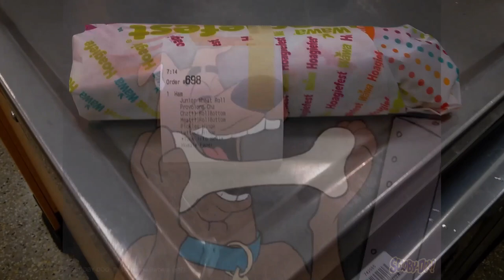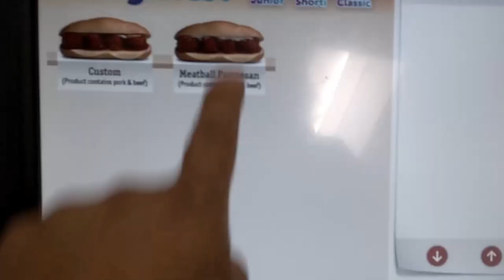YaYa- ft. The Secret Menus 👉 2019 Hoagiefest Wawa Song Official Parody Music Video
Hoagiefest Wawa

Hoagiefest season at Wawa is the most wonderful time of the year. If you didn't know, here's why.

Fresh ingredients, Built-To-Order® varieties, and ready-to-go food available at Wawa all day, every day. Browse our breakfast, lunch and dinner offerings.

Get Your Favorite Sandwiches at Hoagielicious Prices at Wawa Today. It's Hoagie Season! Enjoy a $3 Junior, $4 Shorti, and $5 Classic Hoagies® During Hoagiefest for a Limited Time. Handcrafted Beverages. Most Stores Open 24/7. More Than 750 Locations. Built-to-Order Hoagies.

Wawa offers promotions on your favorite food, Wawa Credit Card savings, sweepstakes, seasonal specials, and more. View promotions available at Wawa.

 After a 11-year run of a 1960s-themed campaign, the convenience retailer is going more modern for the summer 2020 Hoagiefest.

What is Hoagiefest at Wawa?

Wawa's annual foodservice program WAWA, Pa. — Wawa Inc. is shaking things up for its latest Hoagiefest. After a 10-year run of a 1960s-themed campaign, the convenience retailer is going more modern for the summer 2019 Hoagiefest with new graphics, special effects and contemporary music

What are the 10 best hoagies for hoagiefest wawa?

Italian hoagie
Meatball hoagie
Turkey hoagie
Cheesesteak
Roasted chicken
Tuna salad
Pepperoni, hot or cold.
Roasted veggie hoagie.
Chicken Strip hoagie.
BLT hoagie. Bacon is one of the Best things that Wawa does.

Wawa, Inc is an American chain of convenience stores and gas stations located along the East Coast of the United States, operating in Pennsylvania.

Awaken Creators face book page

Music from Ya ya feat. the secret menu

Fan Made Video By: Rene Gonzalez